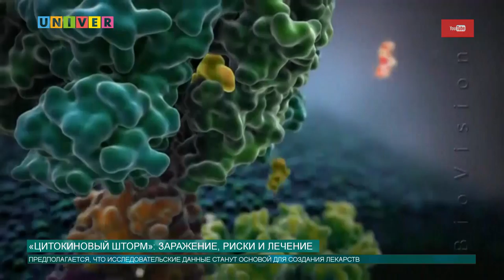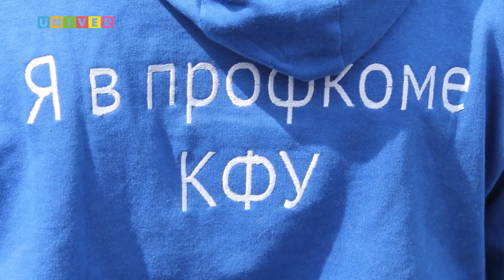Новости КФУ от 03.05.2018